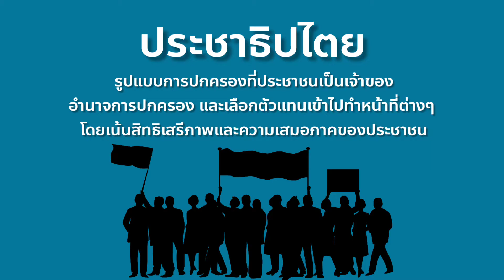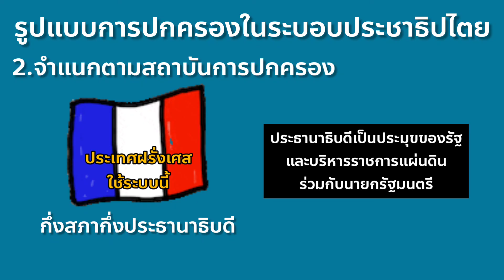ประชาธิปไตย คืออะไร? สรุปใน 2 นาที l สังคมโคตรสั้น EP.5